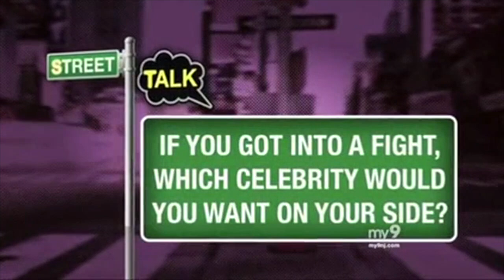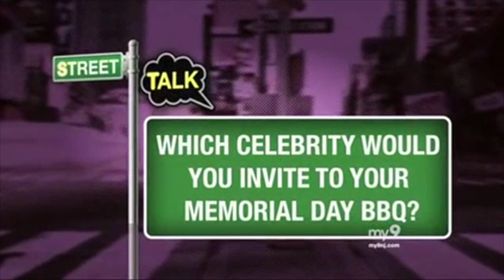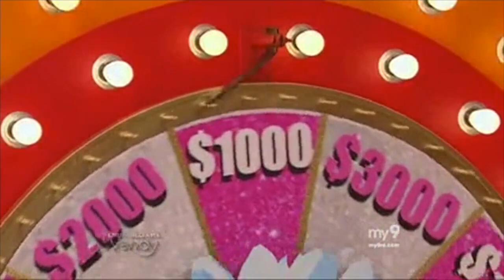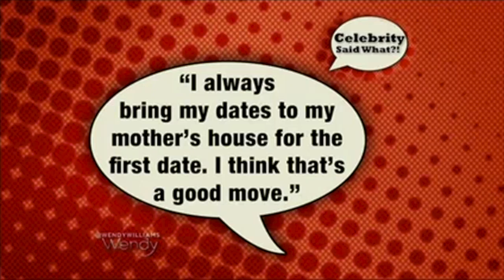Rumer Willis Wins DWTS | The Wendy Williams Show SE6 EP151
Film critic Ben Lyons discusses the must-see movies of the summer. Also: chef George Duran with barbecue recipes.